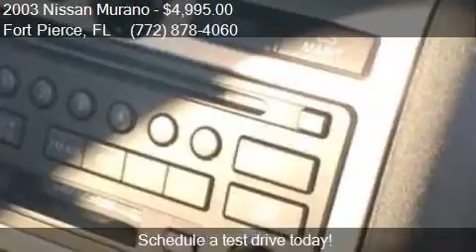2003 Nissan Murano SE 4dr SUV for sale in Fort Pierce, FL 34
This 2003 Nissan Murano SE 4dr SUV is for sale in Fort Pierce, FL 34982 at Ralph's Place.

Engine: 3.5L V6
Transmission: CVT
Color: Aluminum
Mileage: 194406
Contact Ralph's Place 3801 S. US Hwy 1 Fort Pierce, FL 34982 to test drive this 2003 Nissan Murano SE 4dr SUV today.